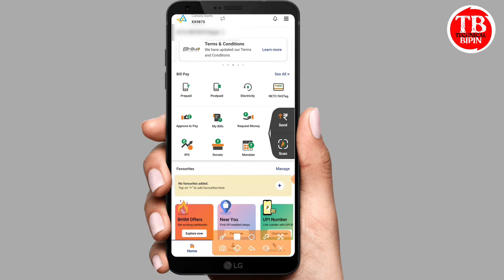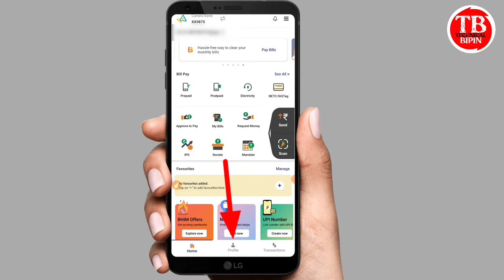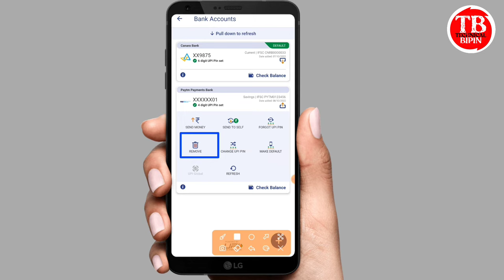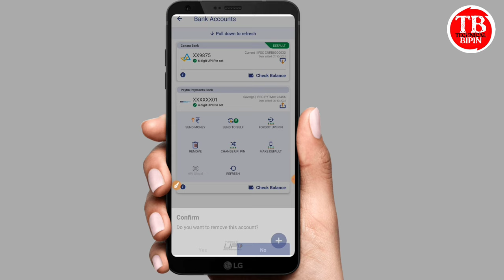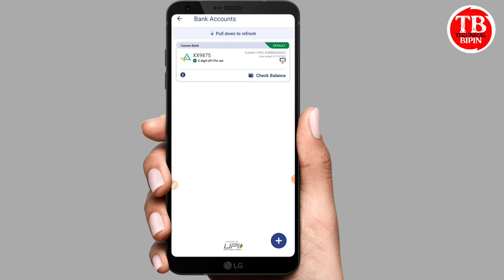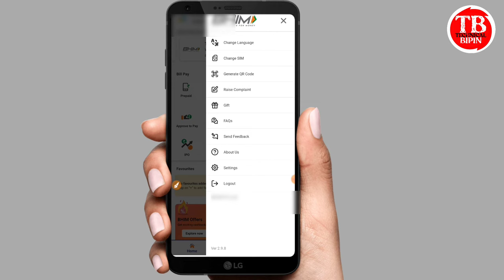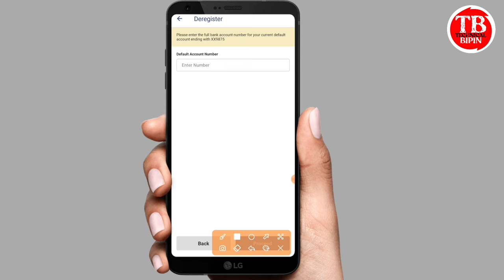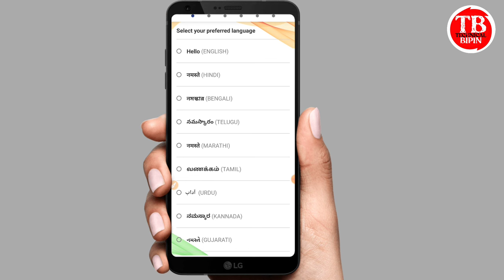Bhim app se default bank account kaise delete kare। bhim app se bank account remove kaise kare